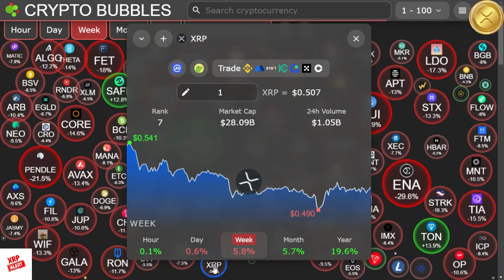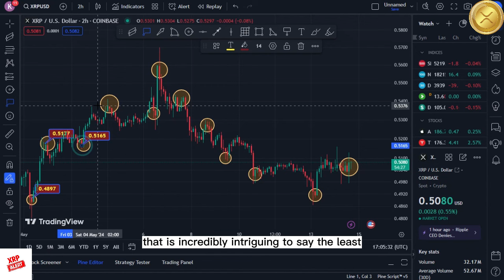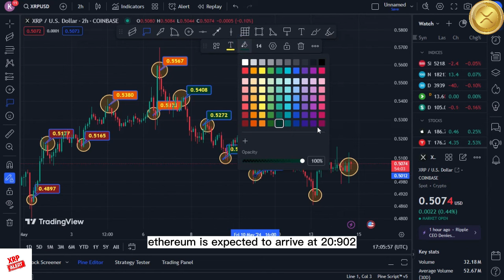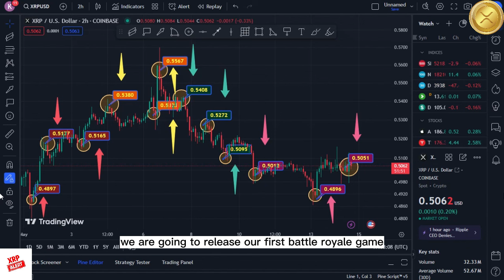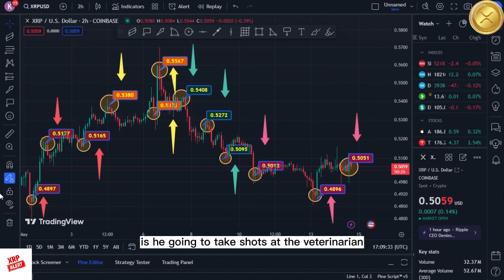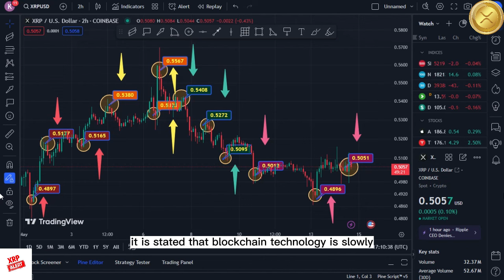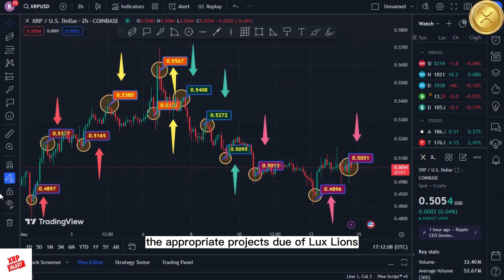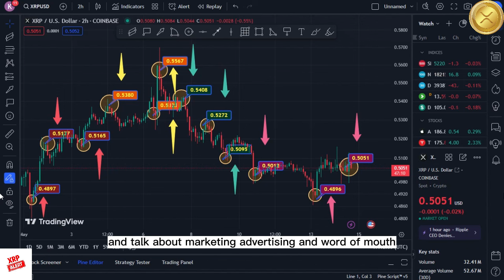XRP News—RIPPLE V SEC! Central Bank approves ripple partner to test stablecoin